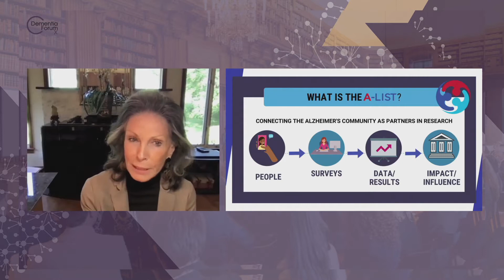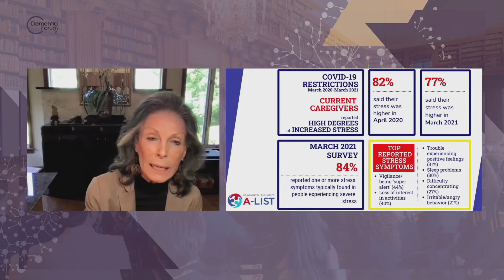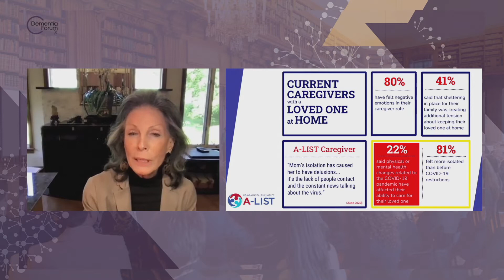Dementia Caregiving and Advocacy - A session from Dementia Forum X 2021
Dementia Forum X may have come to an end but now is the time to reflect and build on the insights shared by global leaders in healthcare, policy and dementia care. Here is a recap of some of the highlights from the last day of Dementia Forum X.

Janice Chia, moderated our session on 'Dementia Caregiving and Advocacy'. Due to COVID-19 in Singapore, Janice explained "Many...family caregivers...looking after people with dementia conditions had to eventually enrol their loved ones into institutional care"

Liselotte of Alzheimerfonden said, "In my view, one of the most important things now…is to really make sure that the researcher gets the funding that they need as they need."

"It's so important that we raise the voices of those who are living with the disease and those family members who are participating in caregiving and research…At the end of the day, we need to care for our caregivers." - Kristin Clifford, Alzheimer's Association®

"I have to say that (in) our culture…we are (always) gathering together...So what happened here is that neighbours and volunteers helped us to come through to older people to give them food, to knock on their door to give them presents." (Due to COVID-19) - Adi Rafael

Meryl Comer explained "I think we need a new conversation…Why aren't we stepping up in mass and beginning to rethink how we deal…(with) tracking cognition throughout our lives?... Because there are so many points that we need to learn"

Finally, some words of compassion from Fernando Peres, "You’re not dying, you’re not suffering, you’re living with dementia. (To caregivers) you are the expert in this person's biography, you are the right person to care. You're not “informal” anything. You're the best person to do that."

Thank you to all participants for their rich insights and contributions towards building dementia friendly societies worldwide!